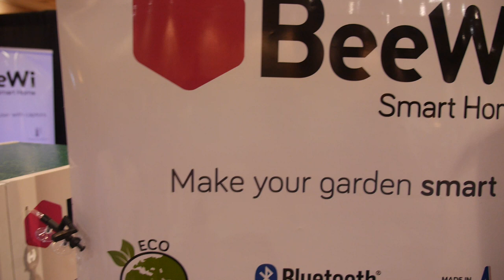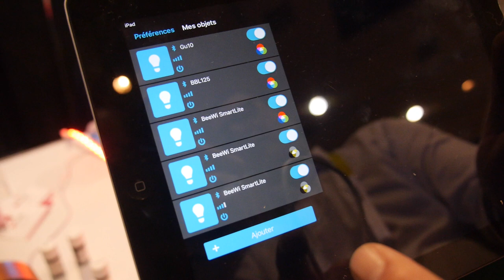BeeWi smart home products - lighting and water control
BeeWi is a French company specializing in smart home products. On display here are their range of Bluetooth (Low Energy spec) controlled lights, that can switch between colors and do not need a gateway unless the user wants to control them via the internet. Also on display is a remotely controlled water system. The bulbs cost between          EUR 19-41 while the optional Bluetooth gateway costs EUR 49. The presenter also discusses Mesh, a forthcoming Bluetooth technology that will allow range for up to 200 meters.